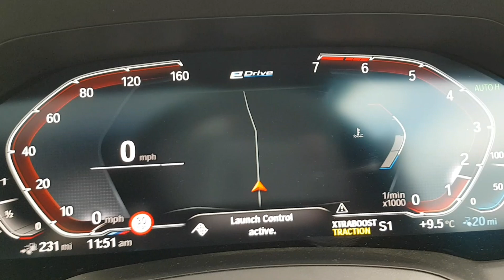2019 BMW 330e (G20) launch control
0 - 60 around 5.4 seconds.